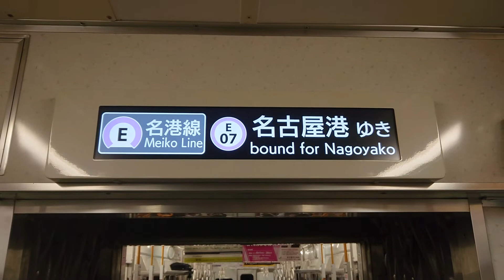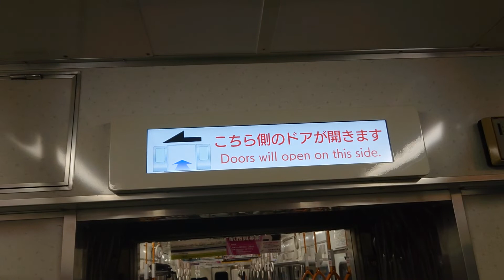名古屋市交通局名古屋市営地下鉄名城線２０００形パッとビジョンＬＣＤ次は大曽根から平安通まで日本車輌製造三菱製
みなさまお知らせがありますＳＯＮＹＦＯＲＡＸ４５ハンディカムは使うないです大変申し訳ありません名古屋市交通局名古屋市営地下鉄名城線２０００形パッとビジョンＬＣＤ次は大曽根から平安通まで日本車輌製造三菱製横田真悠と久間田琳加ポスターですみなさまチャンネル登録よろしくお願いいたします再生回数よろしくお願いいたします１０００人までよろしくお願いいたします